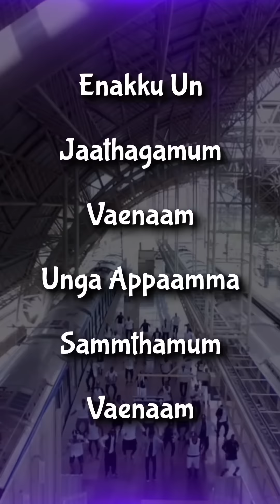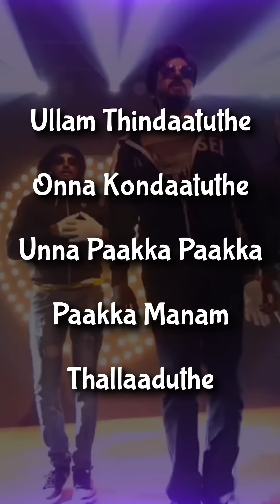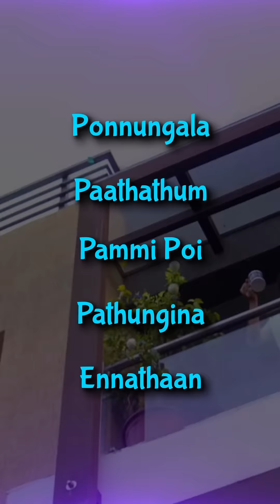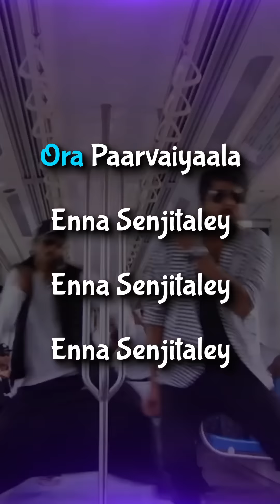Remo - Senjitaley Karaoke | Sivakarthikeyan | Anirudh | Tamil Hit Songs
Bring out the singer in you! Now you can sing along to your favourite song Senjitaley from Remo with this karaoke video! plug in your earphones, hit play, sing to the lyrics on your screen and have some fun!

To set this song as you’re CALLER Tune

Song Name - Senjitaley
Movie - Remo
Director - Bhagyaraj Kannan
Starring - Sivakarthikeyan, Keerthi Suresh
Producer - R D Raja
Studio - 24am Studios Private Limited